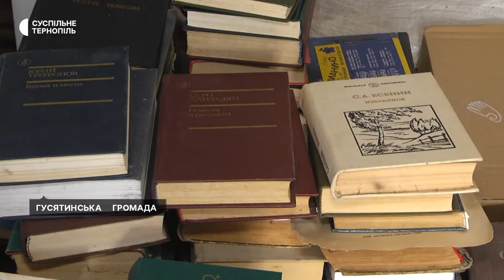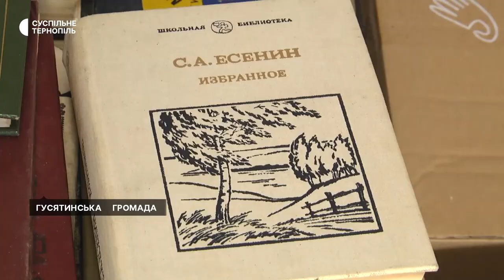Житель Тернопільщини збирає книжки російською, щоб здати на макулатуру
Понад 200 кілограмів російських книжок зібрав житель села Вільхівчик Гусятинської громади Іван Космина.